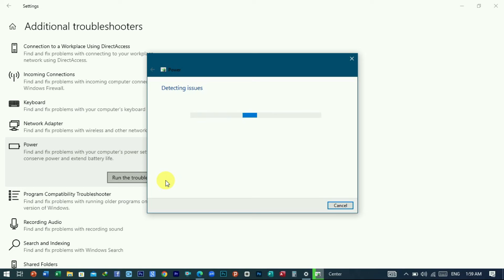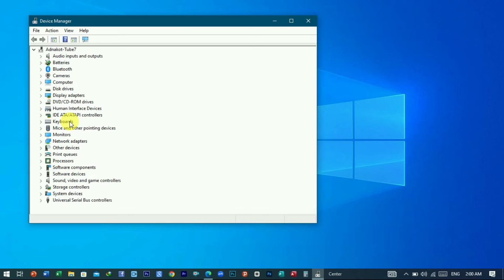Plugged In, Not Charging Windows 10 / 11 | fix laptop battery problem (2 Fixes)